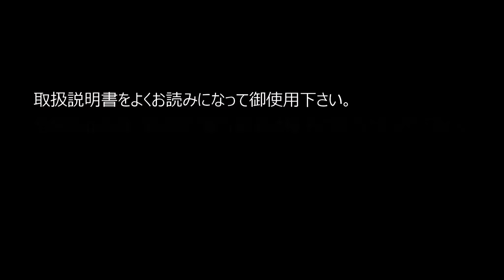在宅ワーク 、テレワーク向け商品のご紹介